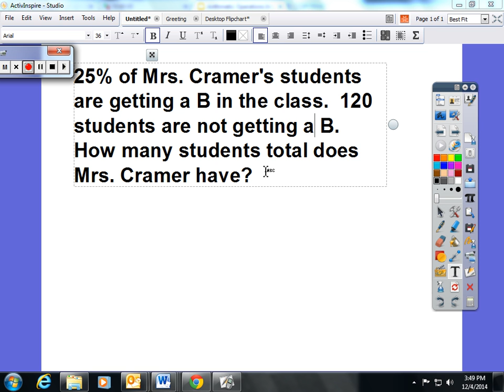Jeopardy Audio Daily Double